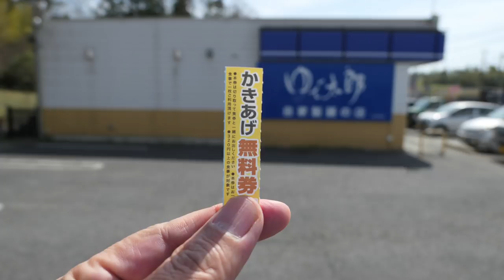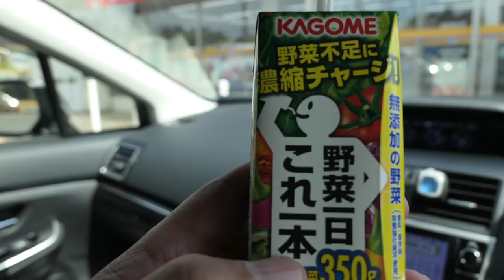ゆで太郎でトリプルつゆ〜 ＃８ 【飯動画】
愛犬キキとグルメのチャンネルです、ゆで太郎も８回目ですが、今回は気温上昇で冷たい蕎麦をいただきました。